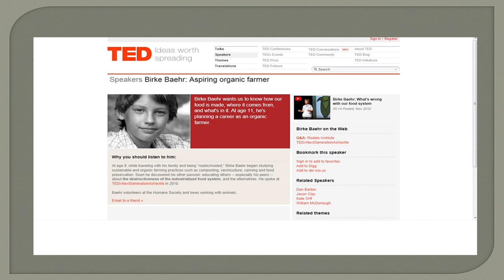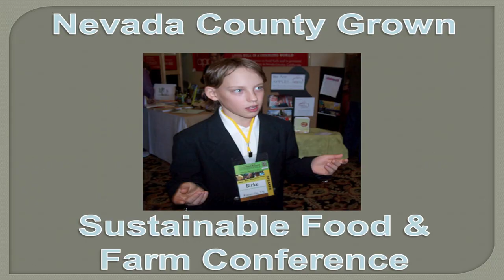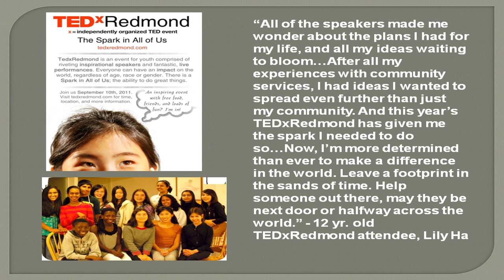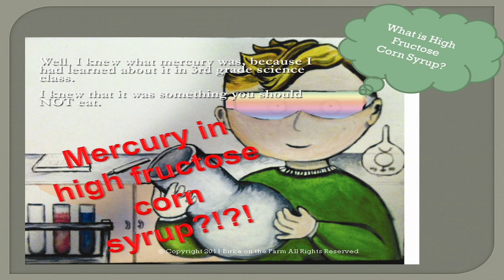TEDxAsheville - Birke Baehr - What it means to speak at TEDx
An Internationally recognized speaker and youth advocate for sustainable food and agriculture, Birke has visited and worked at farms around the United States and recently returned from a stint on an organic farm in Italy. He has attended seminars with renowned farmer and author, Joel Salatin who has mentored Birke in his pursuit of new thinking about food and agriculture. Birke continues his education in this genre and expects to be a sustainable organic agriculturist in the future. He has a passion for educating others, especially his peers, about the destructiveness of the industrialized food system and the enlightening alternatives of sustainable and organic farming, food and practices. Birke was the youngest presenter at TEDx Next Generation Asheville (Aug. '10) where he gave the talk entitled, "What's Wrong With our Food System" which became the most watched TEDx talk of all time with over 350,000+ views. [more